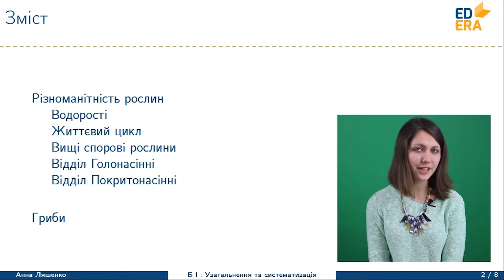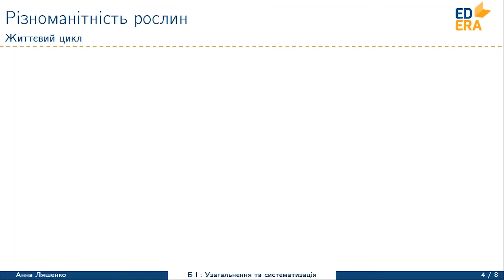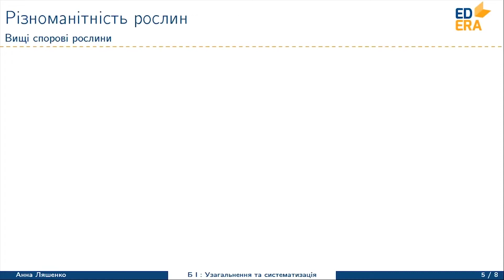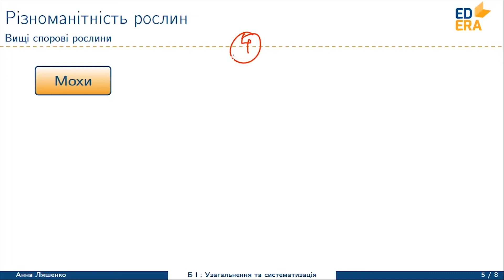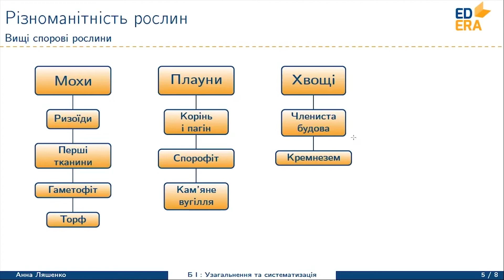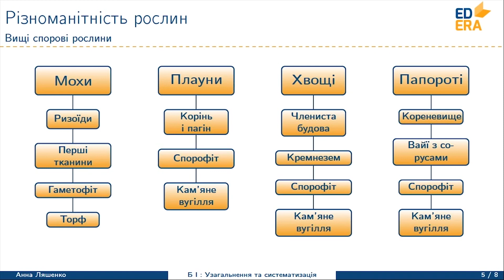Різноманітність рослин (Водорості. Життєвий цикл. Вищі спорові). Відео 1 6 2 1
Відео з шостого тижня курсу "Біологія. Рослини, гриби та лишайники". Леція 2. Частина 1.